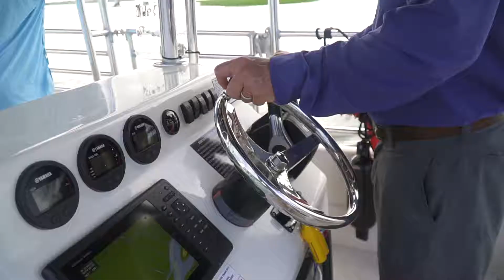Vive Media BTS - Kiawah River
BEHIND THE SCENES - Have a look at what goes into one of our shoots. This time we're at Kiawah River.

We’re Vive Media – The content creation team you've been searching for.